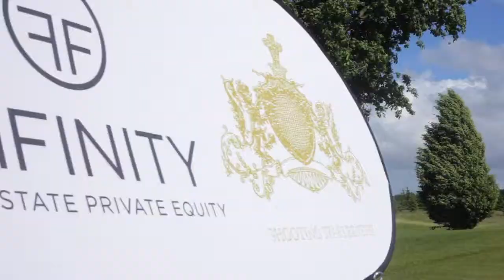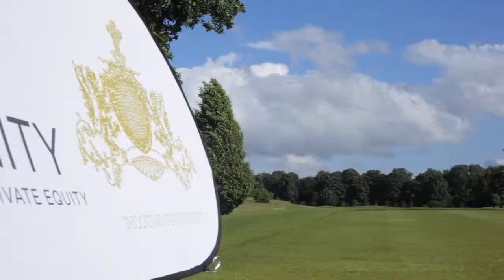1st draft SLJ 2